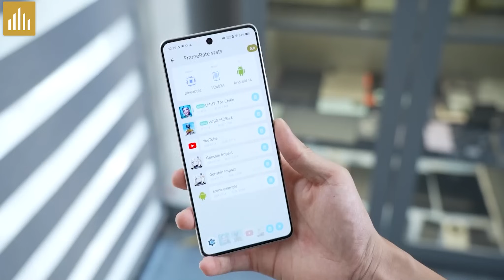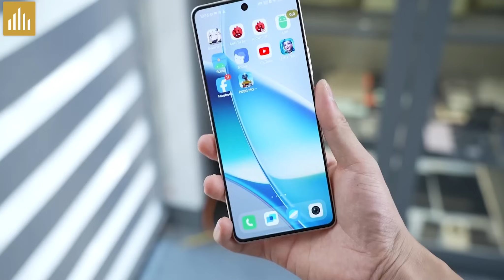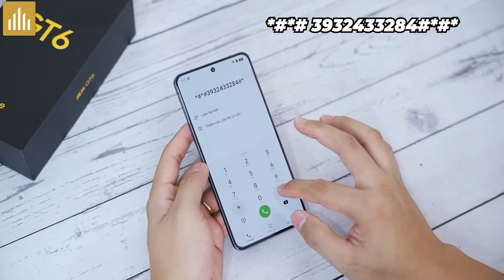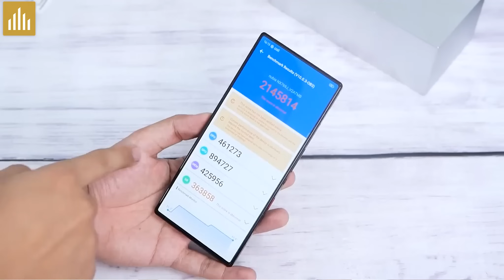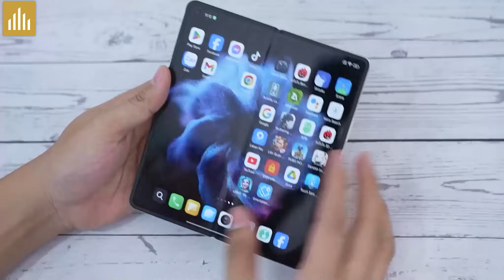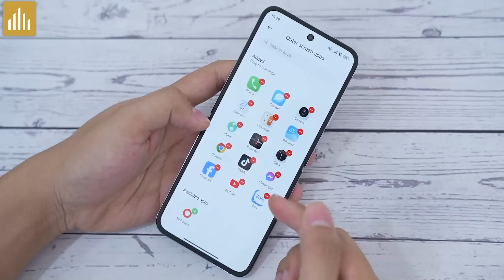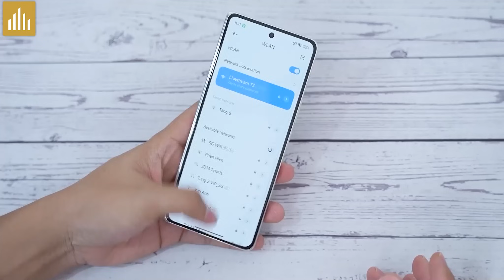TOP điện thoại cấu hình NGON chưa về - sắp về MobileCity: iQOO Neo 9S Pro Plus, Red Magic 9 Pro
Nội dung:
0:00 Top Máy Ngon Nhưng Chưa Về Tại MobileCity
0:36 IQOO Neo 9S Pro Plus
2:30 Realme GT 6
4:06 Series Redmagic 9
5:27 Xiaomi Mix Flip và Xiaomi Mix Fold 4